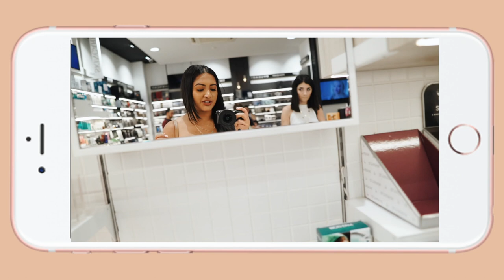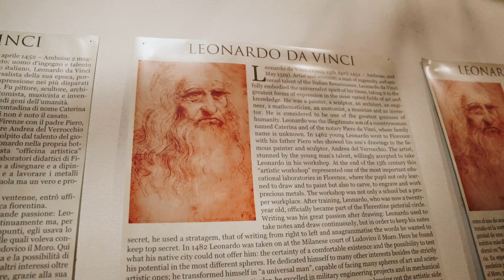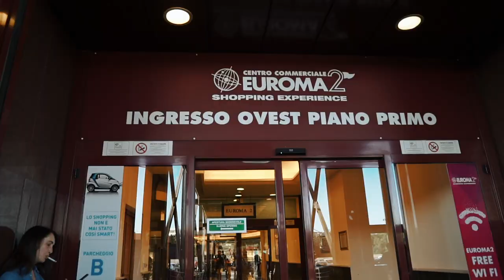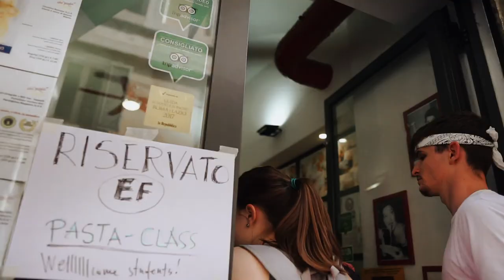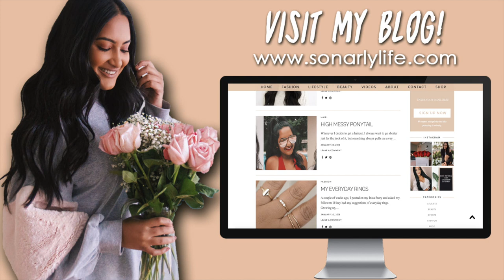MAKING PASTA IN ITALY | Week In My Life Part 1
Dot Print Halter Romper

About Me!
Name: Sonali (Sun-all-e) aka sonarly, sona, nali
Age: 20
Ethnicity: Indian
College: University of Central Florida
Major: Radio/ Television
Sorority: Kappa Delta